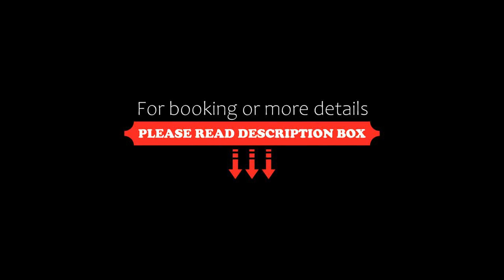Club Amaris Apartment, Marmaris, Turkey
About Property:
Located in Marmaris, the Club Amaris apartments offer a balcony with views of the outdoor pool and spa pool. All day activities are provided, including water sports, BBQ nights and dance performances.
The apartments include a lounge room with a sofa bed and a dining table. Each has a private bathroom with a bath and is accessible via a lift. Free Wi-Fi is provided in public areas.
A kitchenette with ...
Property Type: Hotel
Address: Ismet Kamil Oner Cad. 171. Sok. No:4 , 48700 Marmaris, Turkey
Searching For
1. Club Amaris Apartment - Marmaris - Turkey
2. Club Amaris Apartment - Marmaris - Turkey Address
3. Club Amaris Apartment - Marmaris - Turkey Rooms
4. Club Amaris Apartment - Marmaris - Turkey Amenities
5. Club Amaris Apartment - Marmaris - Turkey Offers and Deals
Audio Credit:
Track Title: Subway Dreams
Artist: Dan Henig